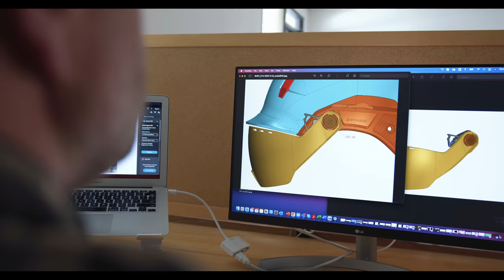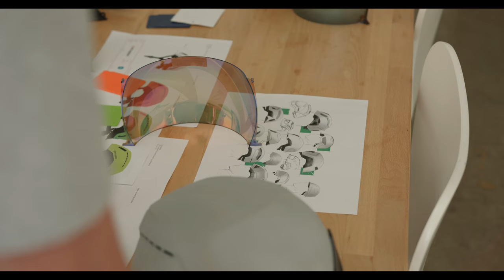Studson Brand Film